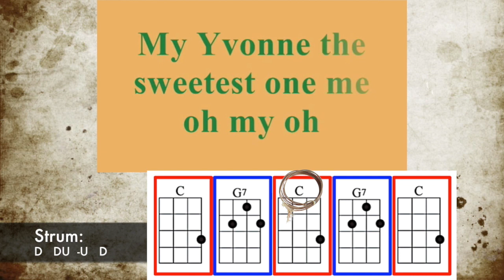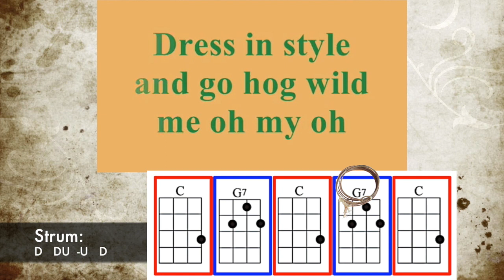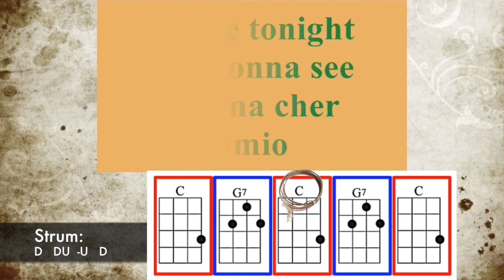Jambalaya - Hank Williams - Ukulele Play-Along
Chords: C, F, G7